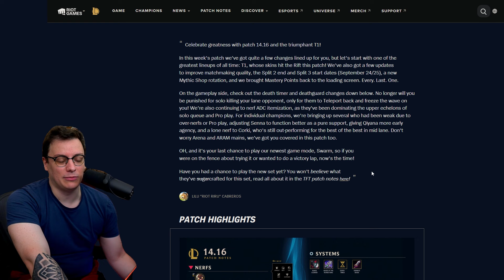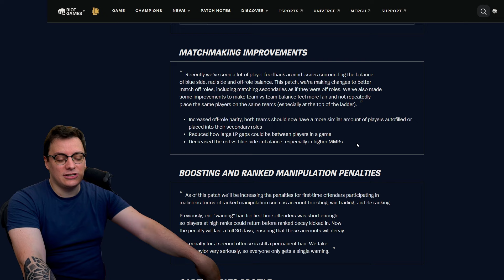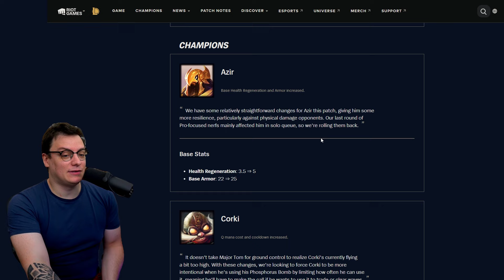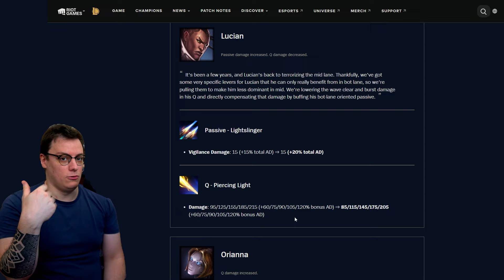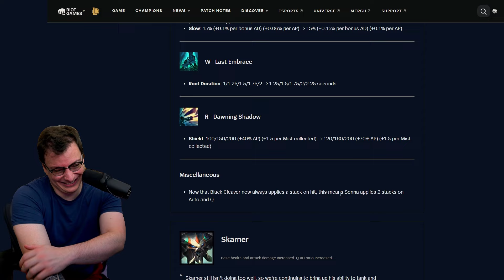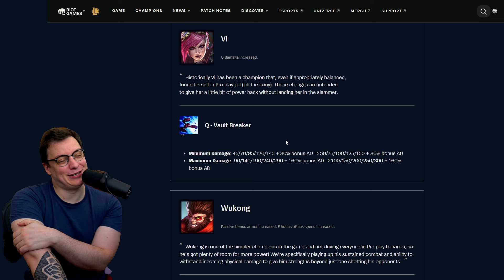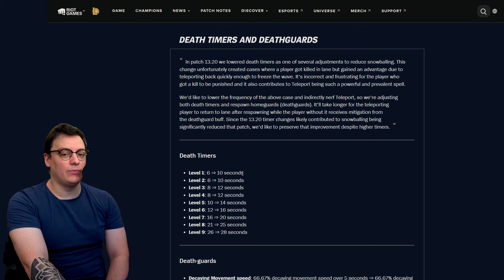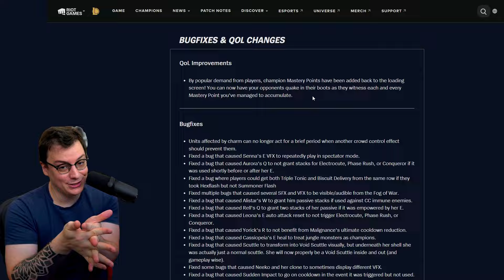2° Ruolo = Autofill? - Analisi Patch 14.16 - League of Legends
La Patch 14.16 include punizioni ai booster/deranker, un matchmaking migliorato e vari bilanciamenti.